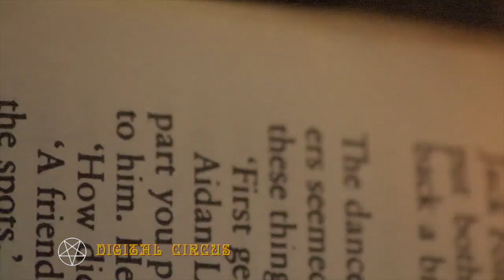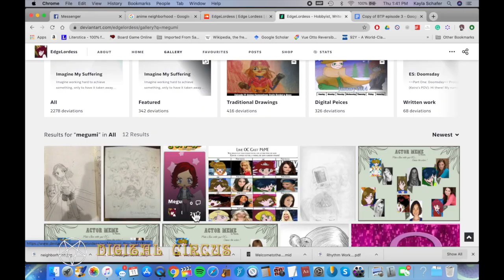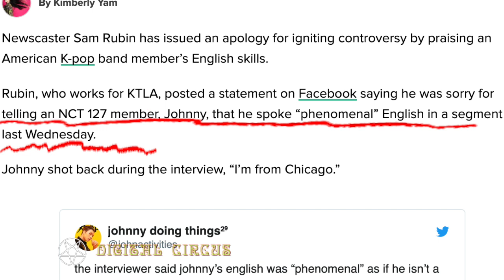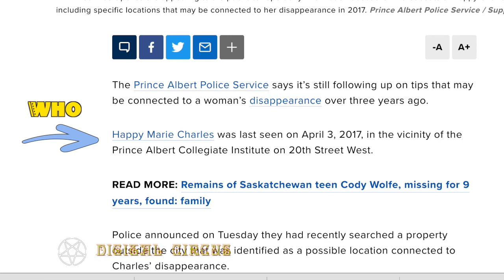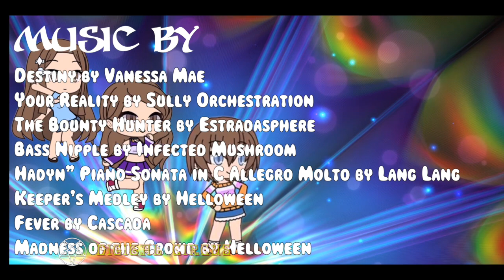Burning the Pages Episode 3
After a year of working on this production, episode 3 of Burning the Pages is finally here. I normally don't post on Youtube because of their strict copyright guidelines but Dailymotion kept taking the video down. Lets see if I can keep the video here and mabey even post episodes one and two.

Also special thanks to everyone who took part in this production:
Terra Morris
Lec Zorn
Kate McSpadden
Shannon Clements
Josh Campbell
Ebony Lewis
Nina
Steven Richmond
Zak Price
Chris Naugle
Kristen Martin
Jonathan Navas
Link Geminis
Perla Jimenez
Shamon Williams
Ooperlini Cloud